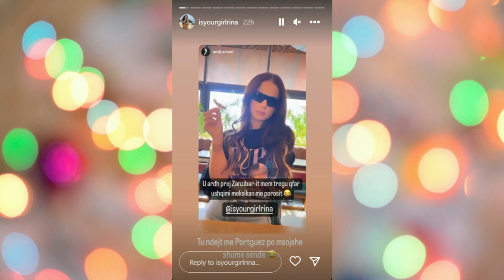Rina Balaj dhe Andi Artani i Perputhen kapen sërish bashkë